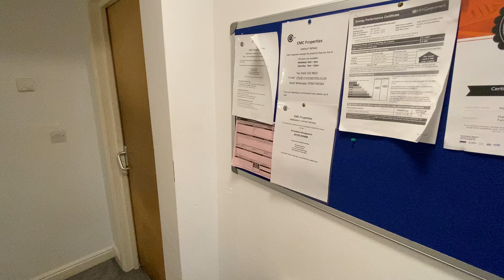Clifton Avenue, Fallowfield - homes4u video tour